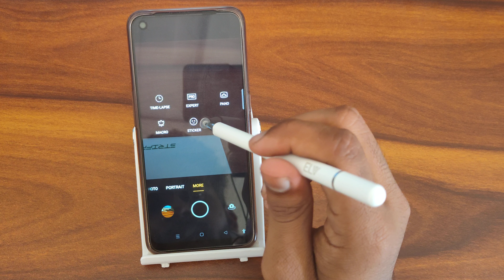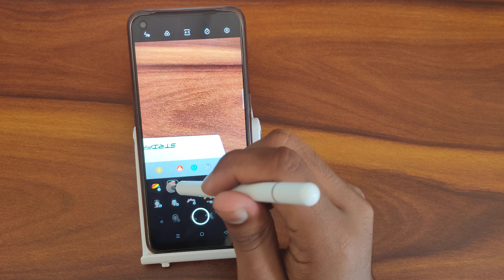How to use camera sticker mode In OPPO K10 , camera sticker mode use kaise karen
How to use camera sticker mode In OPPO  K10
 camera sticker mode use kaise karen
 camera sticker mode use karna
 camera sticker mode  kya hota hai
 camera sticker mode use in redmi
 how to use sticky camera in splinter cell blacklist
how to use camera stick
how to use sony digital still camera
how to use ring stick up camera